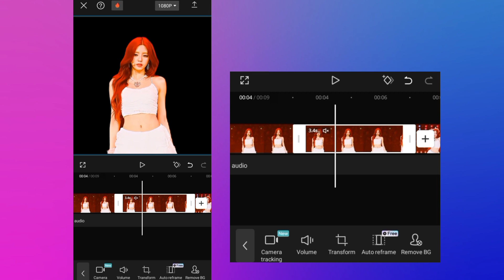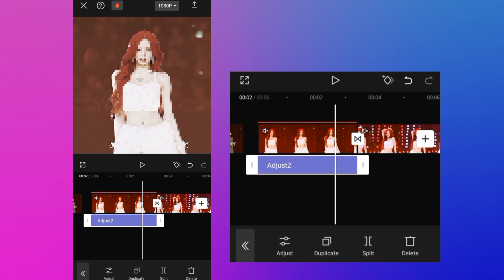bad quality tutorial ; capcut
how to make bad quality videos on capcut